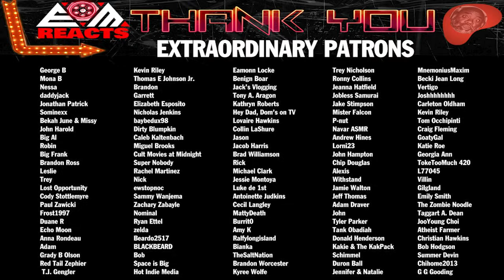KONG: SKULL ISLAND (2017) | FIRST TIME WATCHING | MOVIE REACTION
Kong: Skull Island (2017) First Time Watching Movie Reaction, Review, and Commentary for JL.  Many thoughts about how amazing and unlikable Samuel L Jackson is and many thoughts about Kong's normal day -to-day were had.